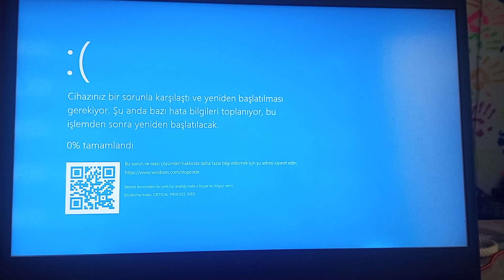Minecraft No Amigo Has BSOD